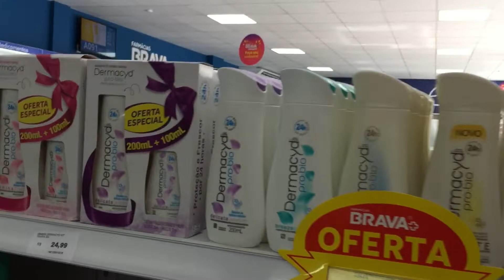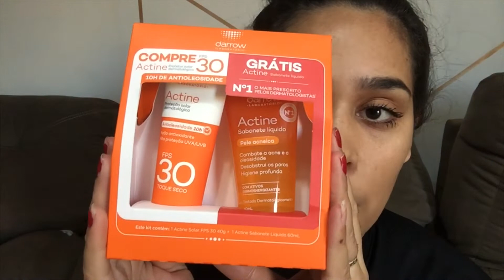VLOG: compras de farmácia |compras de mercado| tudo muito caro !!! 😱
Me sigam no insta amores : @gabidenantes